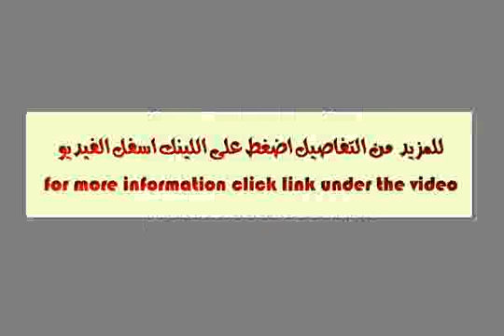PT S 3717 Stunning 3 bedroom apartment in Emaar Address Sky View Tower 1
ABOUT THE PROPERTY. The Address Sky View -1 * Three Bedroom apartment * Maids room * BUA 2,023 sq ft * Two Parking * High Floor * With All Modern Facilities * Selling Price AED 5380000+15% Premium ABOUT THE PROJECT. The Address Residence Sky View, gives you immediate access to all facets of this sophisticated urban landscape, from the citys financial hub to The Dubai Mall truly a village within the city. At its heart, Burj Khalifa reaches to the heavens and shines like a beacon that signals a new era of living.Your apartment benefits from lavish five-star amenities provided by The Address Hotel + Resorts that comprises part of one tower. At the sky bridge level there are restaurants to let you entertain in grand style, with duel-aspect views of both Burj Khalifa and the Arabian Gulf. Your well being is also catered for, from keeping fit to pampering yourself in the spa..The Address Residence Sky View is a flagship property for the brand.A striking 50-storey hotel, residence and serviced apartment twin-tower complex atop a grand podium, designed by the architects of Burj Khalifa, Skidmore, Owings &amp; Merrill, The Address Residence Sky View is set to become another compelling landmark in the city and a notional gateway to Downtown Dubai.The towers serve as a perfect complement to the thriving world-class lifestyle in Downtown Dubai, described as the most prestigious square kilometer on earth and The Centre of Now. It will be linked directly to the Dubai Metro and The Dubai Mall via the new air-conditioned travelator.Call Pramita Tanwar on / 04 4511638 for further detailsDowntown Dubai is an inspired urban concept, which reconfirms Dubais status as a global player. Burj Khalifa is the pivotal axis for this revolutionary development. Giving the world a new point of reference, the plan provides the answer to modern city living.The tallest building and the largest shopping mall in the world gives unprecedented dynamism and scale to the overall project, but this is not just about size. Its about awesome design solutions shaping our lives for the better.There are vertical and lateral neighbor hoods providing sanctuary, when it is wanted and the full exhilaration of the city, when it isnt. Company name: DrehomesRERA ORN: 652 Address: 804-805 Citadel Tower, Business Bay, Dubai Office phone no: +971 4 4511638Office fax no: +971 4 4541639Primary email: Profile: PROPERTY FEATURES: + Balcony + Basement parking + BBQ area + Broadband ready + Built in wardrobes + Central air conditioning + Covered parking + Fully fitted kitchen + Gymnasium + Kitchen white goods + Maid's room + Marble floors + On high floor + Pets allowed + Sauna + Shared swimming pool + Steam room + Upgraded interior + View of sea/water + Children's nursery + Children's play area + Communal gardens + Metro station + Mosque + Public park + Public parking + Public transport + Restaurants + Shopping mall + Shops + Squash courts